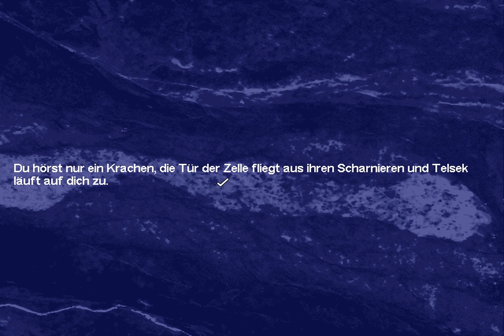#20 - Unschuldig verdächtigt - LET'S PLAY "Shannara"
(Ebay)

Spielhandlung:
Zum ersten Mal gibt es ein Spiel der legendären Adventure-Schmiede Legend Entertainment komplett auf deutsch. Dieses Multimedia Abenteuer erweckt die vier Länder Shannaras zum Leben und erzählt eine neue Geschichte mit den bekannten Charakteren der meistverkauften Fantasy Buchreihe der Welt.Brona ist zurück! Der böse Geist Bronas ist zurückgekehrt, um Rache an denen zu nehmen, die ihn vor Jahrzehnten besiegt haben. Nur die vereinte Magie von Elfen, Menschen, Zwergen und Trollen kann ihn jetzt noch aufhalten.
Du bist Jack Ohmsford. Du kannst den Haß überwinden, der die vier Länder trennt, und nur Du kannst die Magie beherrschen, die Brona besiegen kann. Es ist Dein Schicksal Dein Heimatland zu retten - aber der Preis dafür ist viel höher, als Du Dir vorstellen kannst.

. TEIL 20 - UNSCHULDIGT VERDÄCHTIGT
Unsere Begleiter wurden nun in einen Raum gesperrt und wir sind mit Kili alleine, der auf uns aufpassen soll. Kili ist auch derjenige, der das Verschwinden des Hammers bemerkt hat. In der Vorhalle finden wir ein Regal mit Bierkrügen, jedoch scheint dort ein Krug zu fehlen. Zumindest dürfen wir mit unseren Freunden reden. Davio ist mittlerweile auch wieder vollständig genesen. Telsek sitzt auf einem Fass, aber auch dort ist der Hammer nicht versteckt. Also schauen wir uns mal die Waffenkammer an. Dort sehen wir Schleifspuren auf dem Boden, also hat wohl jemand den Sessel verschoben, um an den Hammer zu kommen. Kili meint, dass der Rauchabzug des Kamins schon seit Jahren verschlossen ist. Zurück bei unseren Freunden ist Telsek aufgestanden und hinter ihm steht der vermisste Krug. Darin befindet sich die rußige Schärpe von Kili, der auf uns aufpassen soll. Als wir ihn damit konfrontieren, verwandelt er sich in den Gestaltwandler und gibt damit seine wahre Identität preis. Zum Glück bricht Telsek aus und gemeinsam können wir den Gestaltwandler so stark verwunden, dass er sich zurückziehen muss. Peacemaker zockt übrigens auch live auf Hitbox, sowie Facebook und Twitter: